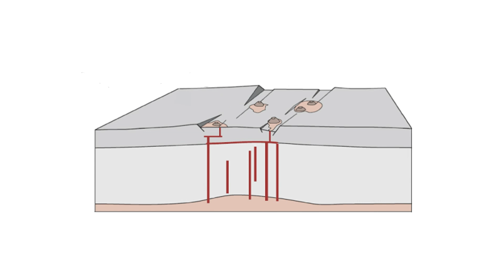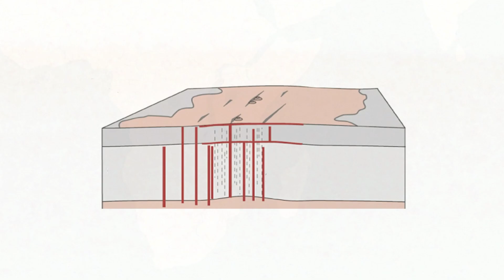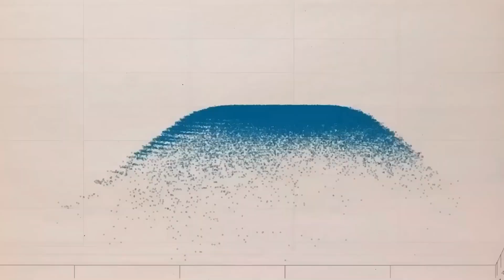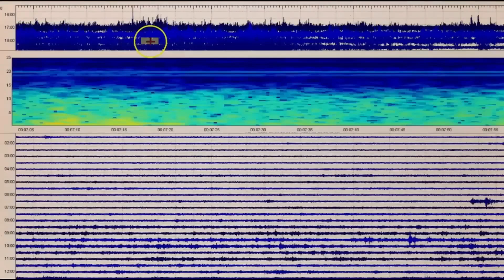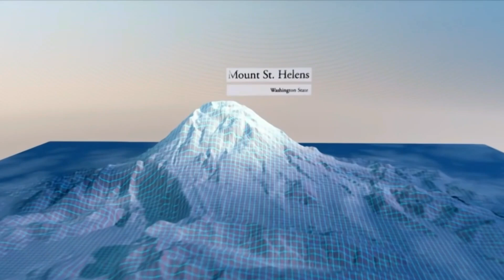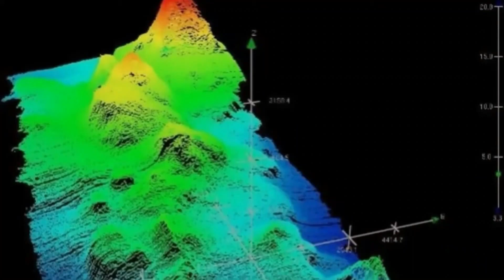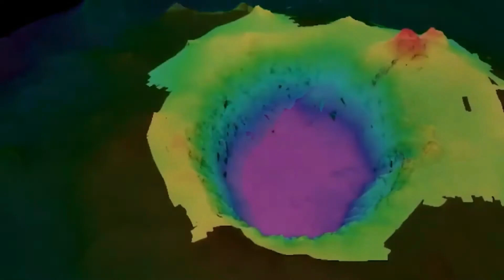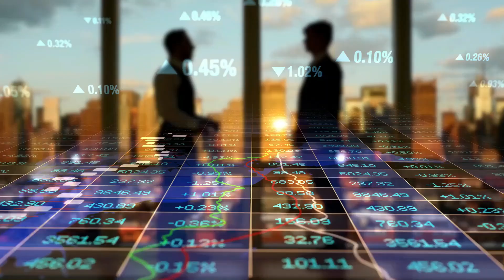This Is Crazy! A New Ocean Is Forming in Africa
A groundbreaking geological phenomenon is unfolding in Africa as scientists confirm the formation of a new ocean. The East African Rift, a massive tectonic divide stretching thousands of kilometers, is gradually splitting the continent apart. This process, caused by the shifting of tectonic plates, is creating a rift that will eventually fill with water, forming a new ocean and dividing Africa into two landmasses. The discovery is a stark reminder of Earth's ever-changing nature and offers a rare glimpse into the dynamics of plate tectonics. The new ocean is expected to emerge in millions of years, but the process is already leaving a profound impact on the region’s geography and ecosystem.